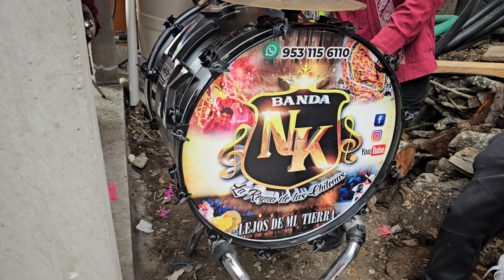HIJOS DEDICAN UNAS BONITAS PALABRAS A SU MAMÁ